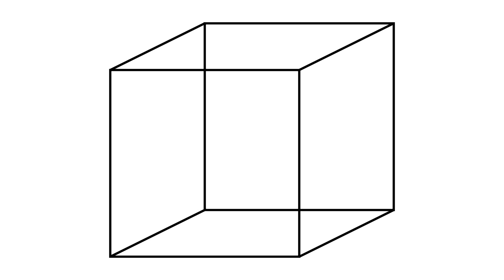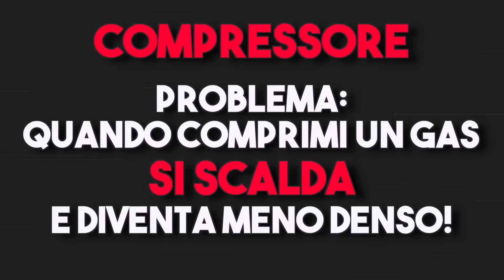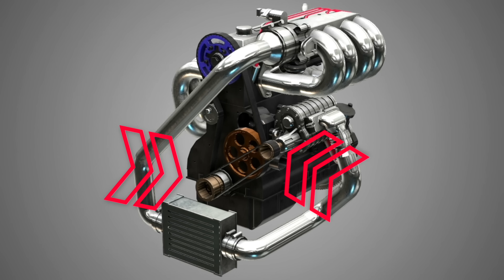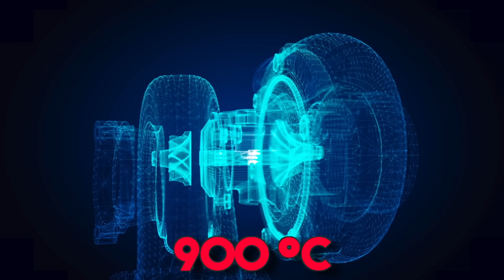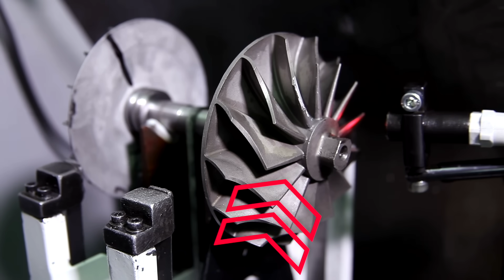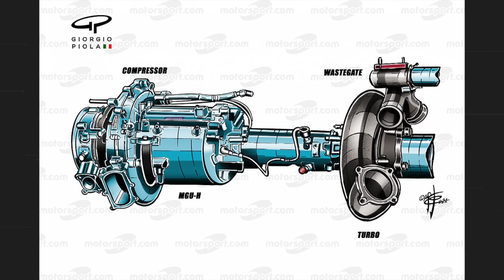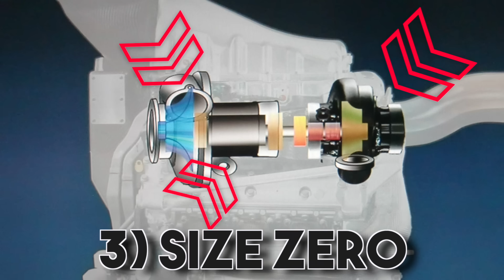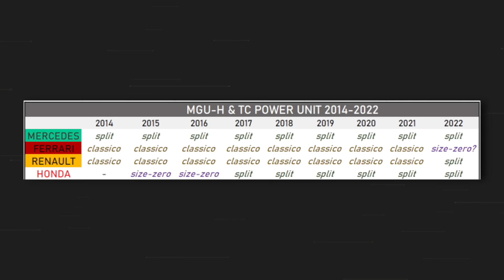La Ferrari CE L'HA PICCOLO (così dicono)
Come funziona la Power Unit di Formula 1? Ecco spiegato il funzionamento del turbo e la MGU-H dei vari team come ferrari, Alpine, Mercedes o Honda RedBull!

LA MIA ATTREZZATURA